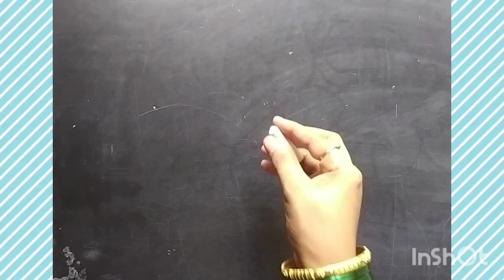simple free hand kolam